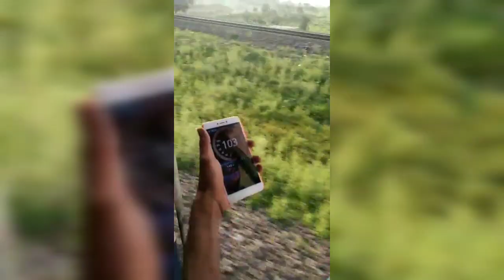Howrah Bhubaneswar jansatabdi Exp. at mps actions.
Jansatabdi at its best...skipping stations and  some mps actions..
JAI HIND.